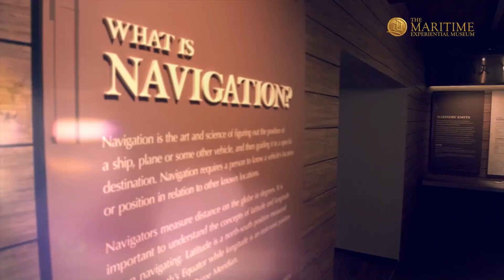Maritime Experiential Museum | Darren Lim and Family embark on a journey with us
We recently had local celebrity parents, Darren Lim & Evelyn Tan, as well as their children, over at our Maritime Experiential Museum. It was certainly a fun and exciting adventure for them, being no strangers to Maritime adventures themselves.

Wanna have a Maritime adventure of your own? Be transported through time in 15 thematic galleries, journey in the tailwinds of renowned seafarers and set sail on board a 9th-century vessel at our Typhoon Theatre when you visit our Maritime Experiential Museum today!